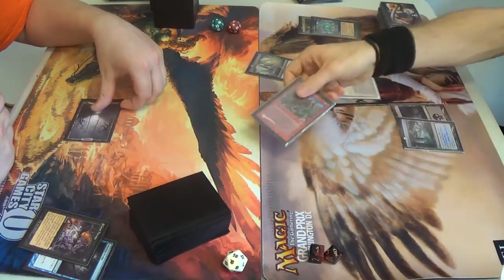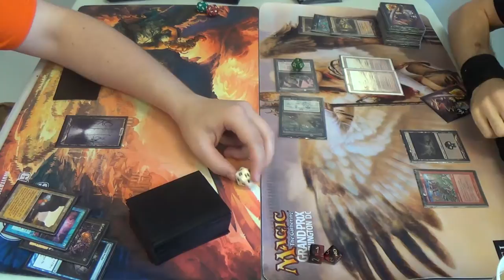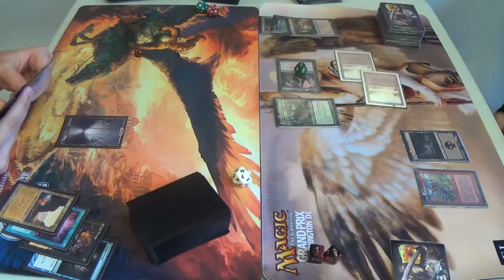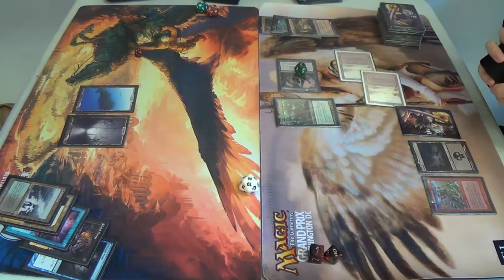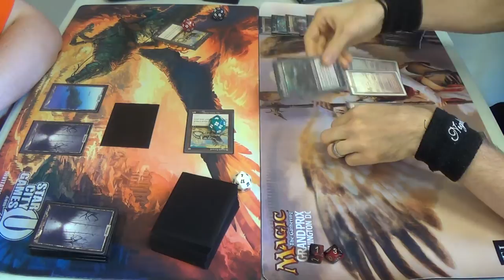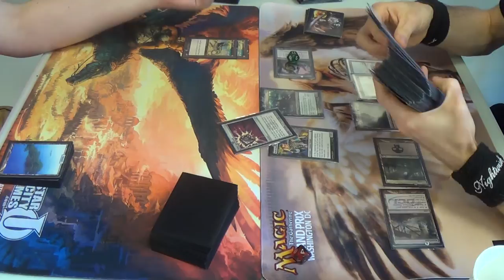Legacy Magic — ANT vs. Rakdos Zombardment — Zombies Caught in a Storm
Even though this is not even close to a favored match for the Zombardment deck, why not throw it on camera at least? Hand attack is about all that I have, and even then, it usually isn't enough to stall long enough to lay the beats down with such small creatures. The mainboard creature hate certainly doesn't help either.